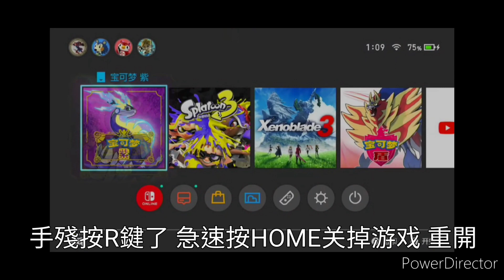閃光精華 准神出閃啦《寶可夢 紫/Pokémon Violet》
注意！我們沒有任何所有音樂的版權